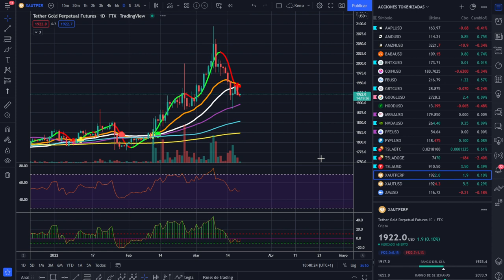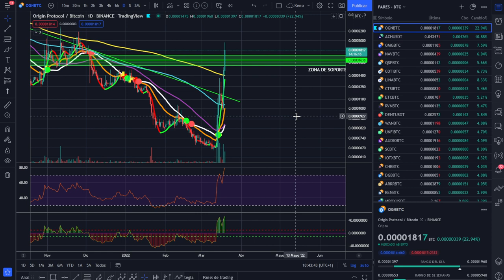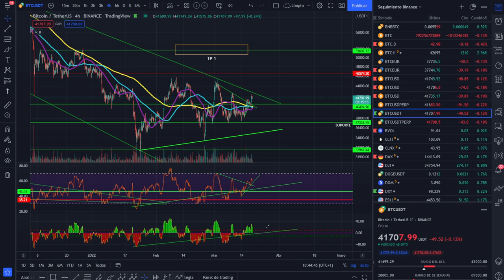🚀 BITCOIN ¡SÁBADO, SABADETE, ALTACOINS AL BOLSILLO Y VETE! ¡ANÁLISIS MAÑANERO!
COMO SE DA ULTIMAMENTE, SÁBADO DIA DE ALTCOINS Y BITCOIN .

LECTURAS RECOMENDADAS:
EL MEJOR SOBRE BITCOIN Y BLOCKCHAIN FÁCIL DE ENTENDER: